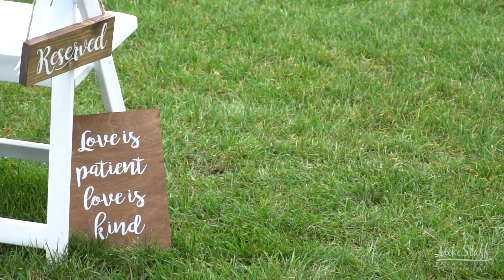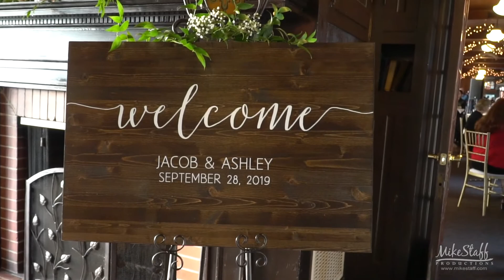Mike Staff Productions - Hartland Wedding Videography - The Wedding Video of Ashley and Jacob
Filmed: September 28, 2019
Ceremony: Waldenwoods Banquet & Conference Center
Romantics: Waldenwoods Banquet & Conference Center
Reception: Waldenwoods Banquet & Conference Center